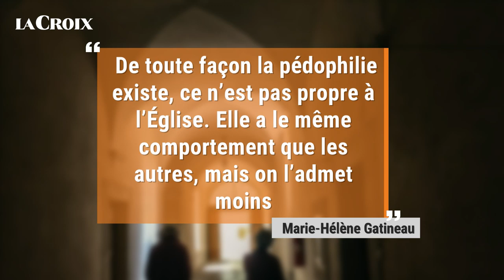Réparons l'Église : dans l’Ain, les gens sont "déçus par notre Église"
Réalisation : Guillaume Laclotre